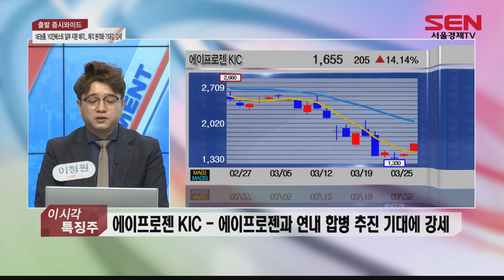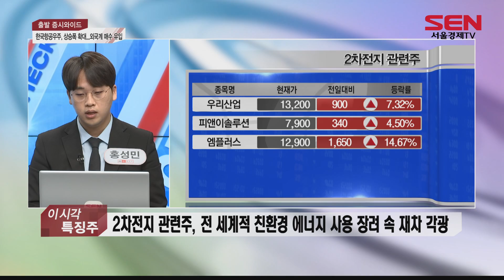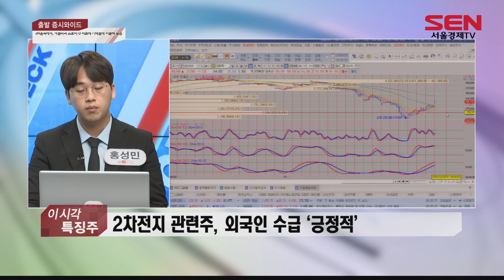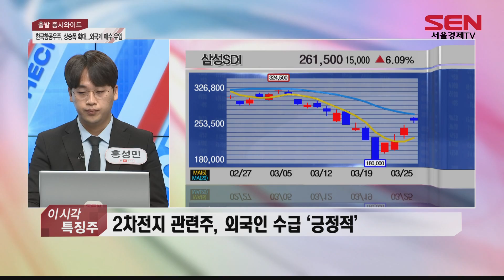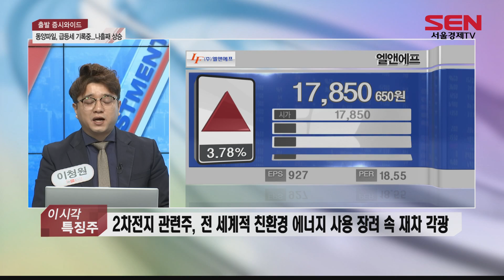에이프로젠KIC, NE능률